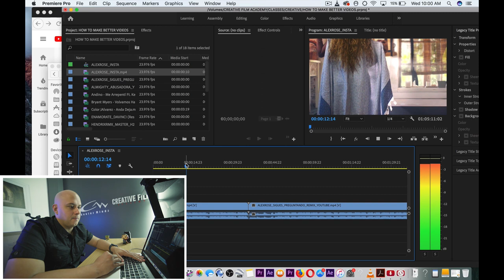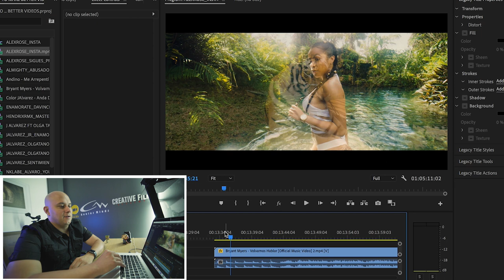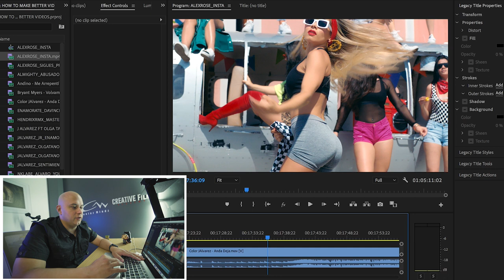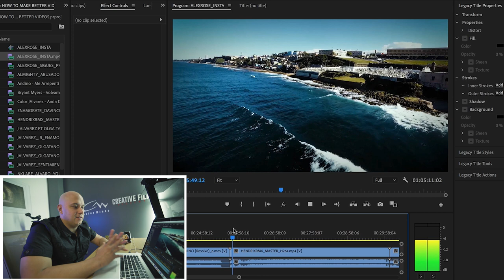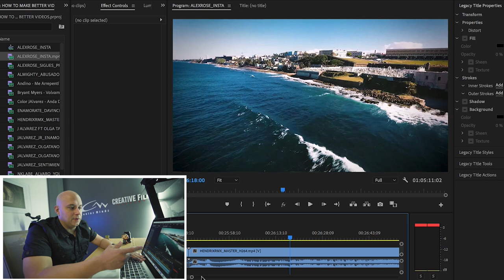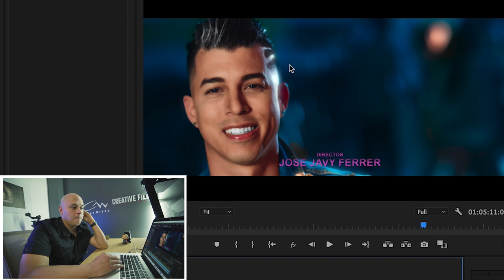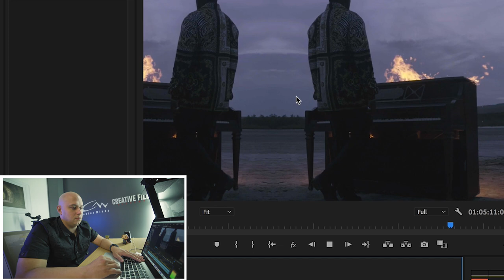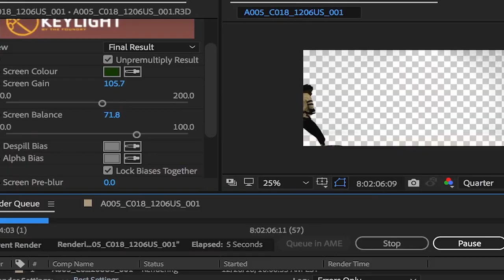MEJORES ANGULOS PARA VIDEOS CON ARTISTAS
📽Unete a mi curso completo sobre como realizar videos musicales